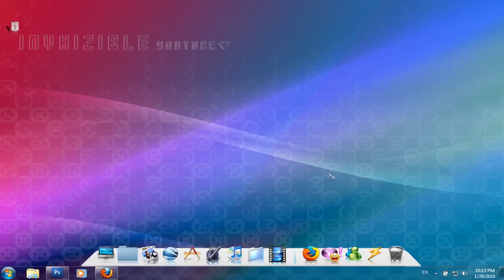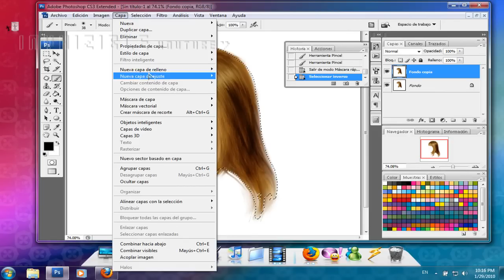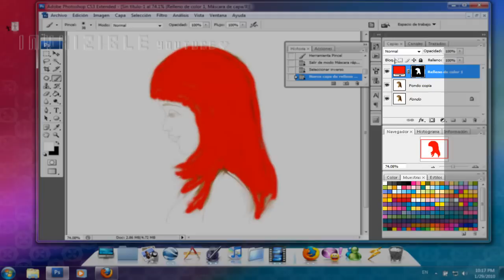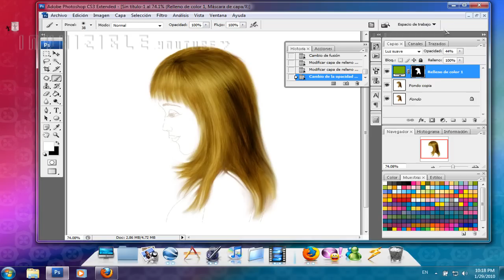Como cambiar el color de cabello con photoshop